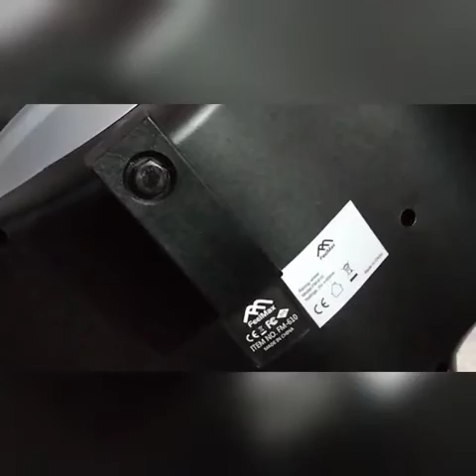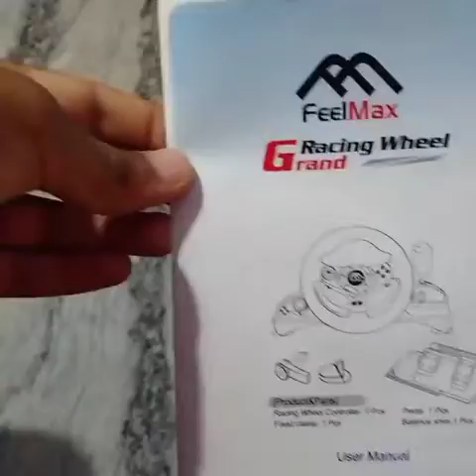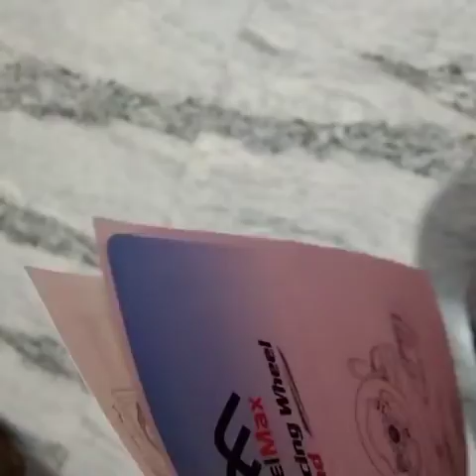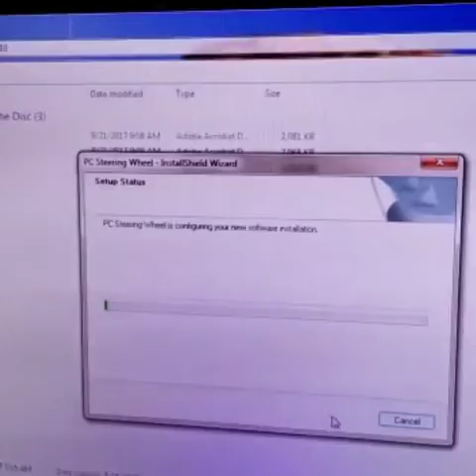FEEL MAX COMPANY GRAND RACING WHEEL DRIVING FORCE UNBOXING